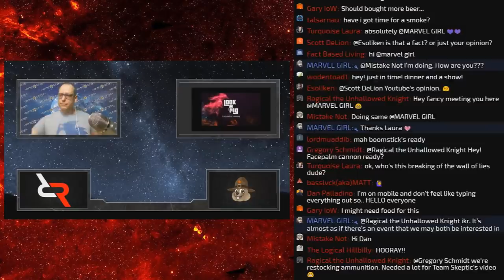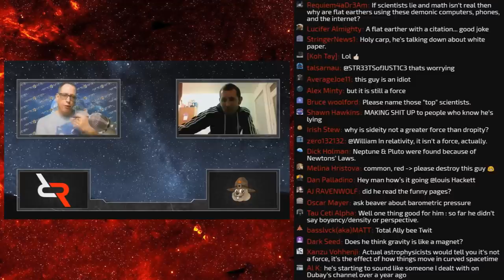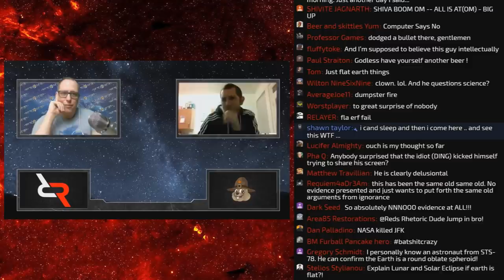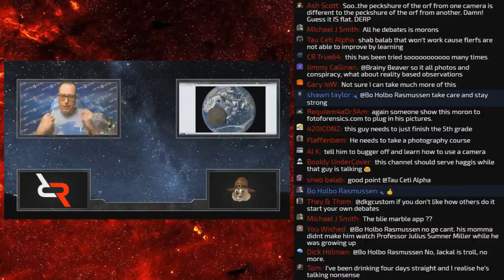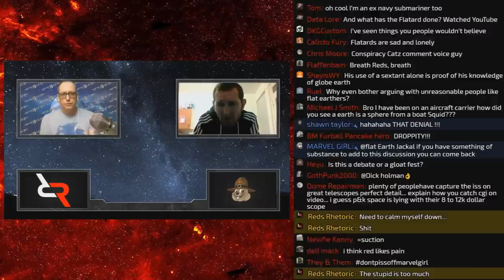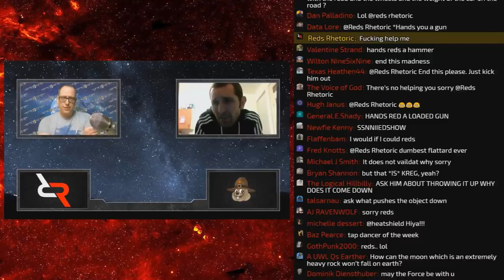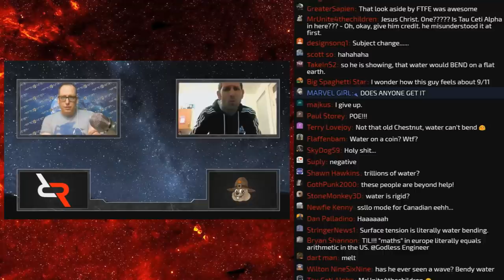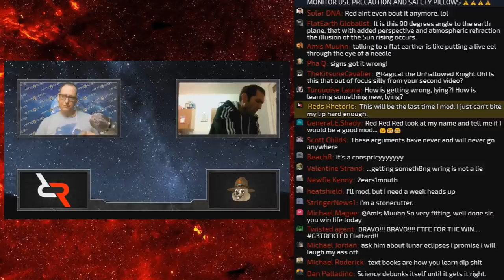Flat Earth Debate Fight The Flat Earth Vs Breaking Down The Wall Of Lies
**THIS IN NOT LIVE, IT IS A MIRROR FROM REDS RHETORIC**

This guy has to be the dumbest, most perfect example of Dunning Kruger I have ever met.

He more than once told me I wasnt even on his level.

He didnt even know of the Cavendish Experiment